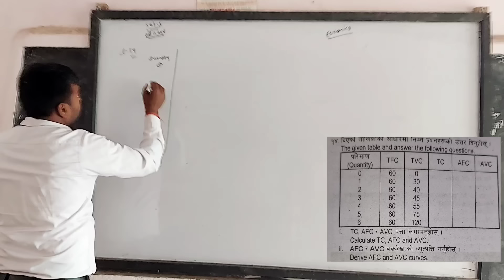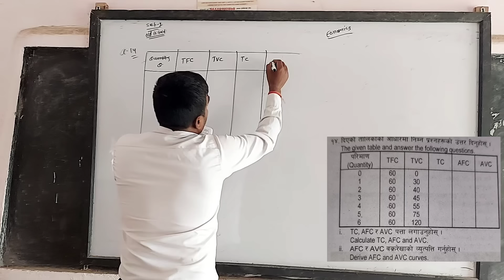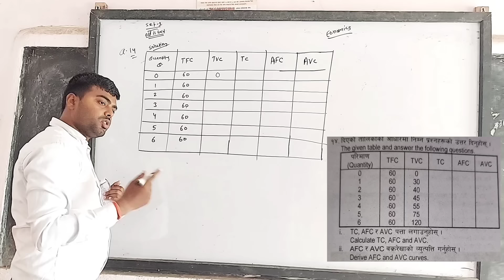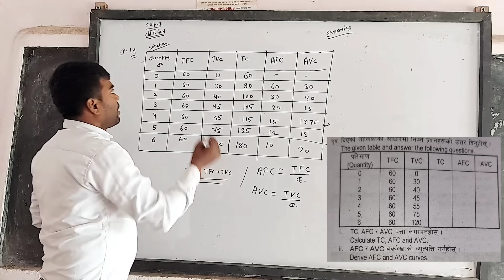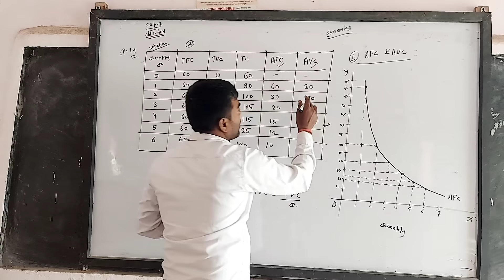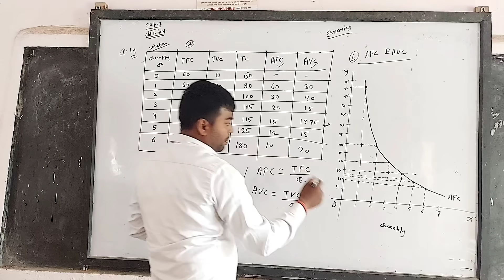TFC TVC TC AFC AVC